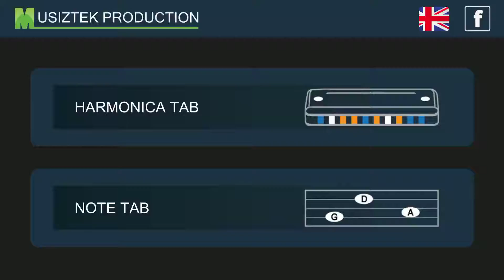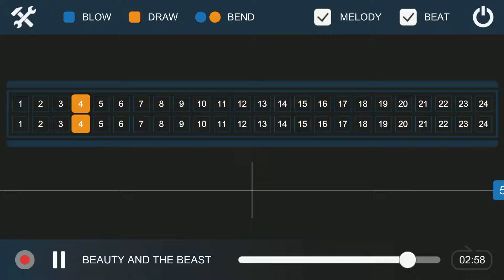Beauty and the Beast - Harmonica Tab Tremolo 24 Holes Tutorial